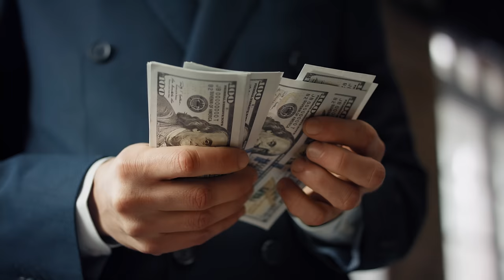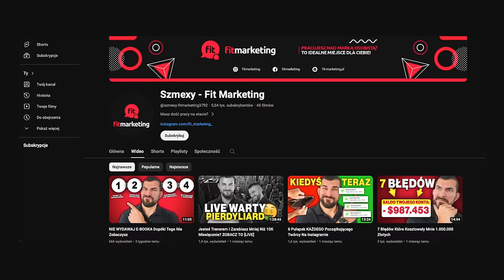7 Kłamstw Które Rujnują Twoje Życie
Te 7 kłamstw ludzie bardzo często sobie wmawiają, a to moja prawda na ich temat...